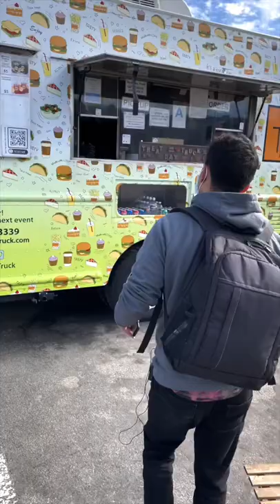These are the Best fried pies in the states!